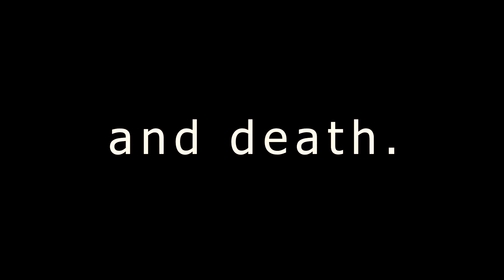The Daily Roar - May 30th, 2024